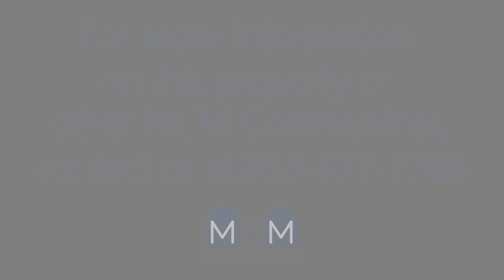875 Grand River #74 Williamston MI 48895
Welcome to 875 W. Grand River Ave. #74 in Williamston, MI! This inviting residence offers three spacious bedrooms and two full bathrooms, designed for both comfort and convenience. The heart of the home is the large kitchen, featuring a center island that's perfect for meal prep and casual dining. The expansive living room provides ample space for relaxation and gatherings. The primary bedroom is a true retreat, complete with a walk-in closet and an attached bathroom for your privacy and convenience.

Additional features include a practical laundry room and access to community amenities like a playground and a fire pit—ideal for outdoor enjoyment and socializing. Discover the perfect blend of modern living and community charm in this delightful home!